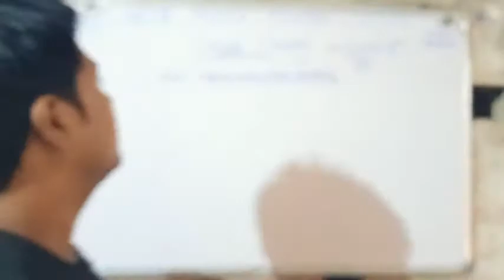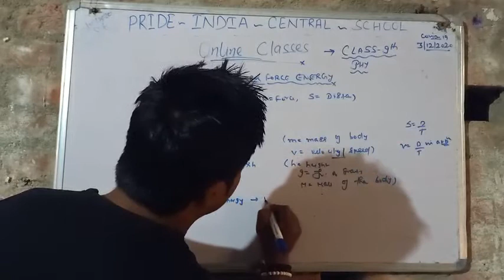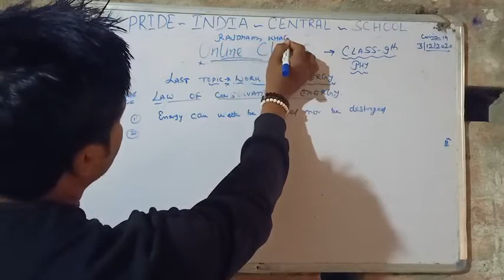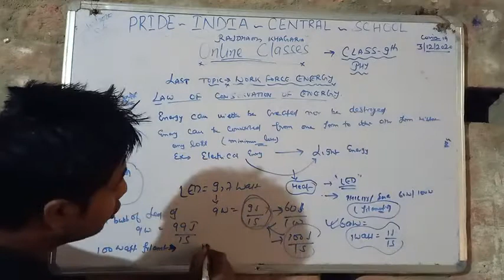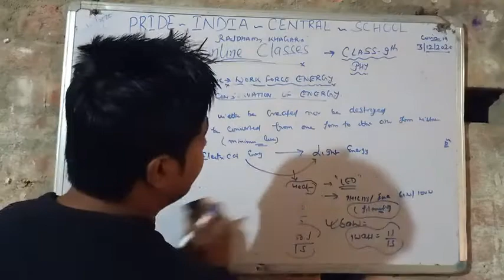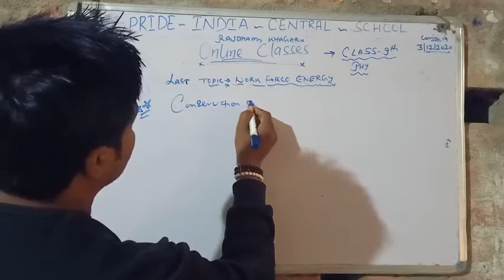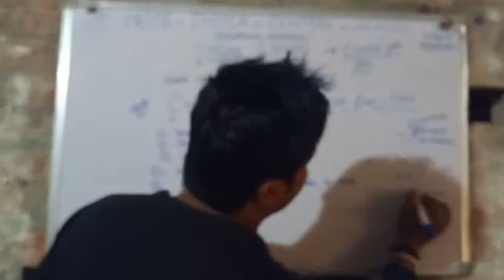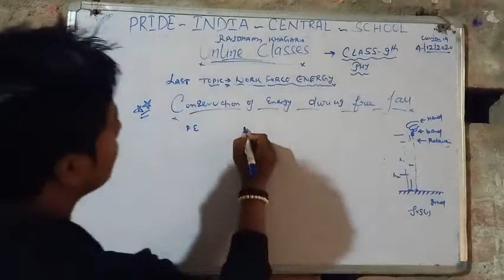WORK FORCE ENERGY PART2